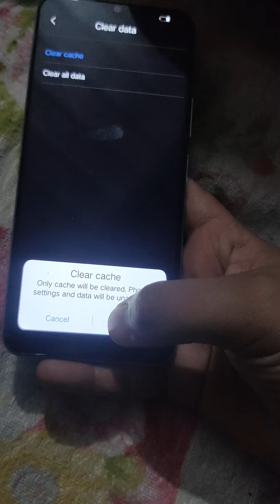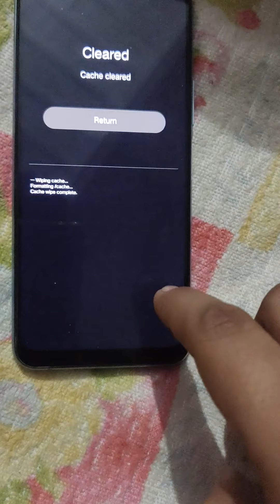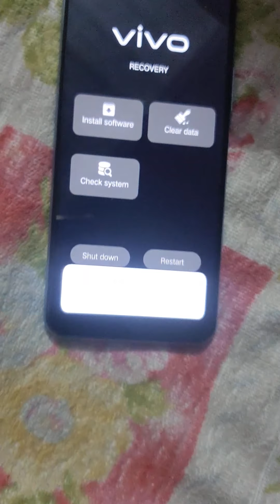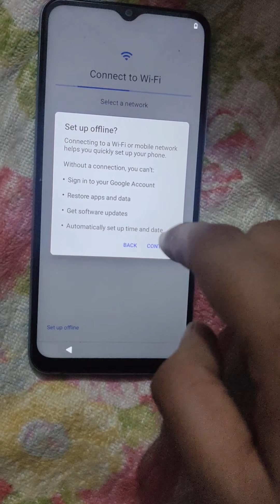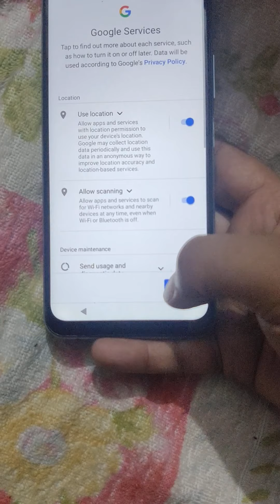How to Hard Reset Vivo V23e | Factory Reset Remove Pattern/Lock/Password vivo v23e unlock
Hard Reset vivo V23e Remove Pattern Lock Pin Password Azeem tech frp
 this method is work vivo All new mobiles y12s -Y20s Y21S -Y21-Y33S

vivo v23e  hard reset vivo v23e

this method is work vivo All new mobiles
v23-HardRest
vivo-v23e